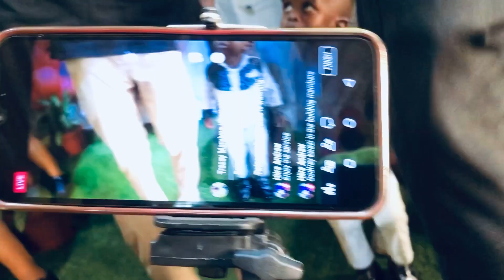Gracious Martin guitar praise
Guitar leads mixed styles